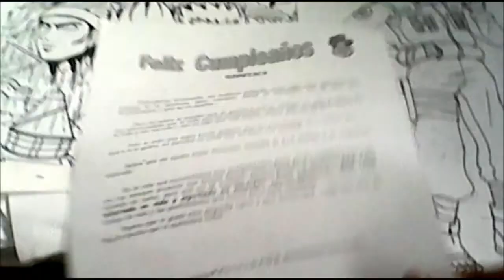Dibuja bien padre al Creador HAYAO MIYAZAKI XDB